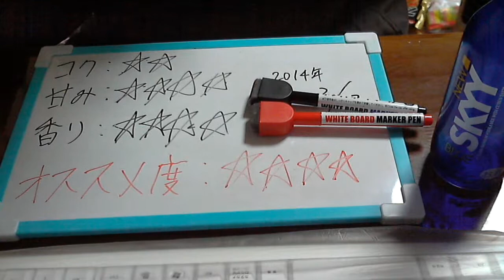酒好きな俺の飲酒動画 part498 SKYYブルーの続き